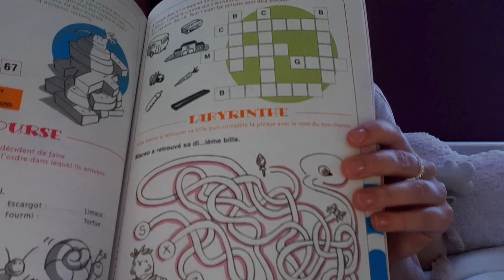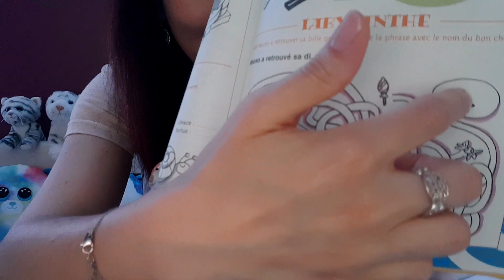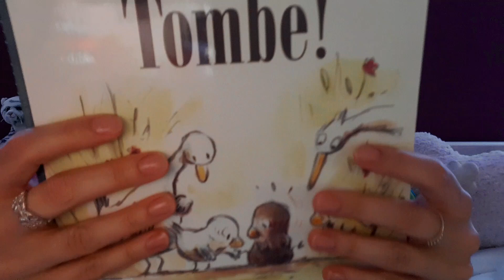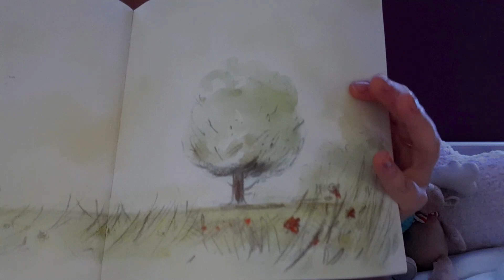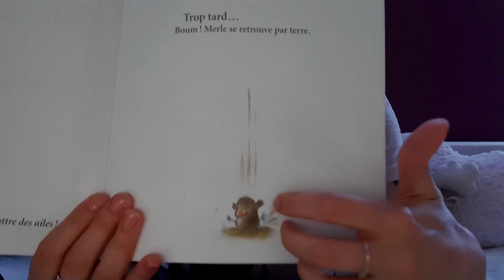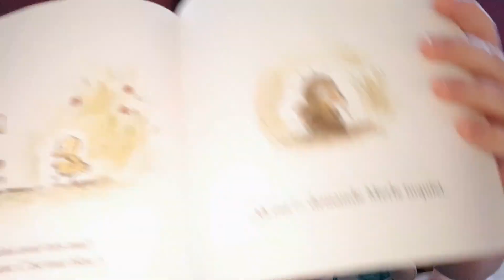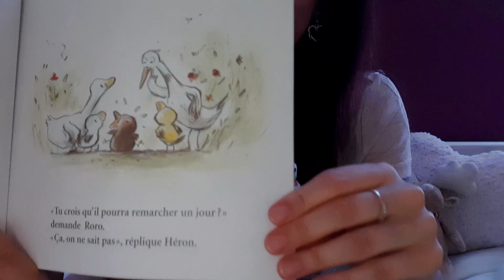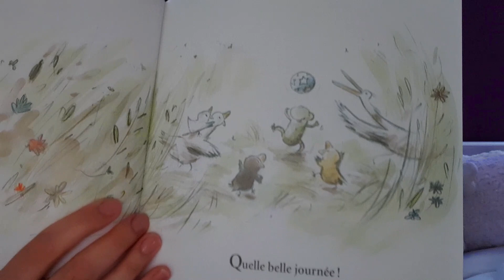ASMR FR | Roleplay baby-sitter 👶 : je t'aide à faire dodo 😴 peluche, pinceau, lecture chuchotée 🥰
Coucou ! j'espère que tu vas bien !

✨Ce soir je te garde car tes parents sont sortis, je te relaxe et t'aide à trouver le sommeil avec mes peluches toutes douces 1:42, 3:44, 5:42 🥰, un cahier de jeux 8:08, mon pinceau magique 21:04, une petite histoire chuchotée 12:53 🤗 et une jolie veilleuse nuage 26:30

✨N'hésites pas à naviguer dans la vidéo si certaines parties t'intéressent moins car je sais que les vidéos ASMR ne sont pas souvent regardées en entier et pourtant il y a des moments très agréables aussi  au milieu et/ou vers la fin 😊

✨J'espère que ce moment tout doux te sera agréable !